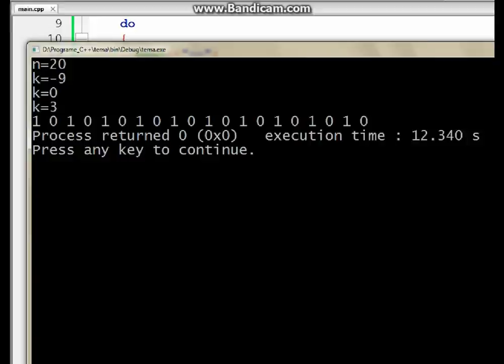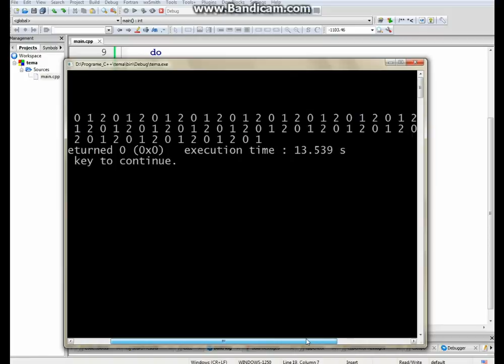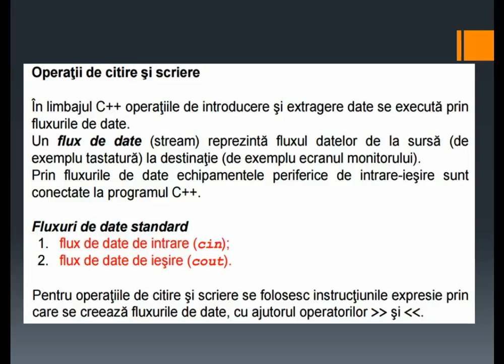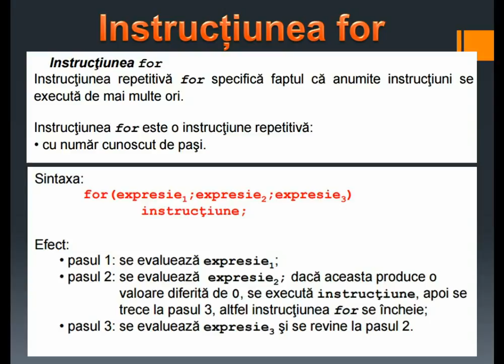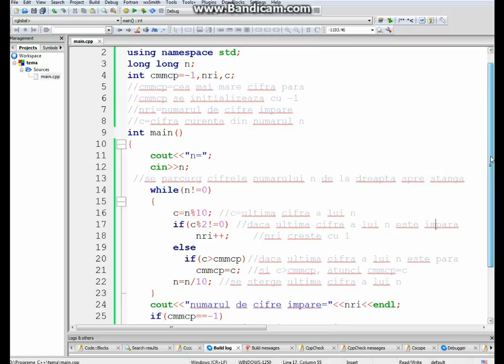Tema la informatica in limbajele C++ si Pseudocode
- Tipuri de instructiuni in C++
- Program care citeste de la tastatura un numar natural n si afiseaza pe ecran numarul de cifre impare si cea mai mare cifra para din numarul dat.